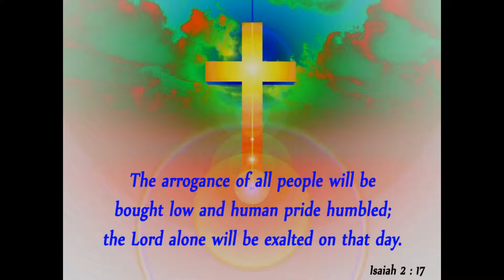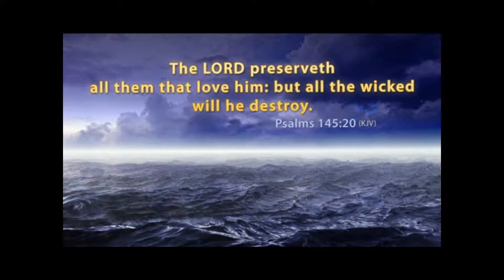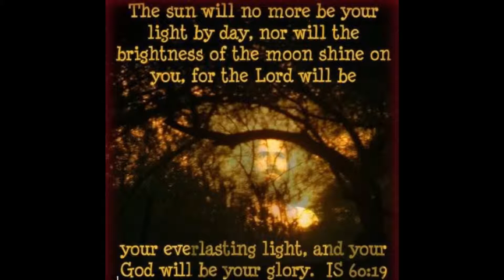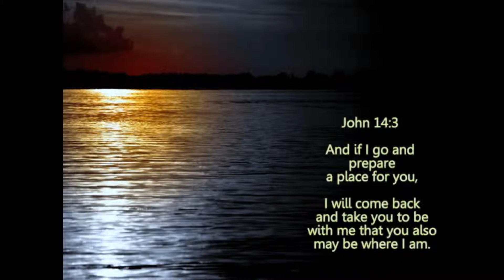Signs of the End of Time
Inspirational gospel song about the end of time from the Bible. My Mom wrote this song also.
I DO OWN THE RIGHTS TO THIS MUSIC AND WORDS!!